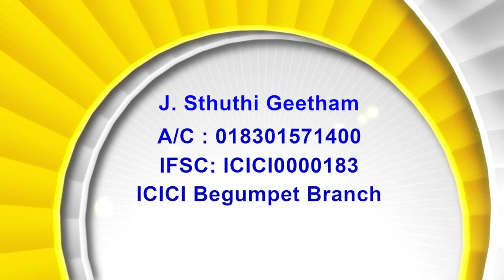08 08 24 Bishop Ammamp4 | అంశం: నీ చింత యావత్తు ఆయన పైన వేయుడి ! - 2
08 08 24 Bishop Ammamp4 |  అంశం: నీ చింత  యావత్తు ఆయన పైన వేయుడి ! - 2